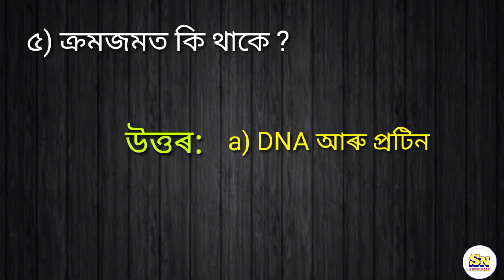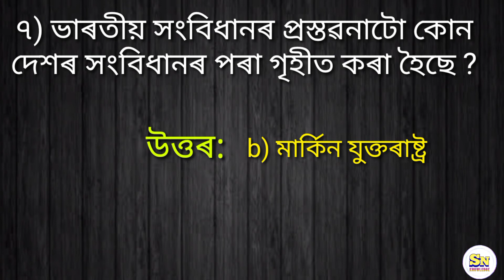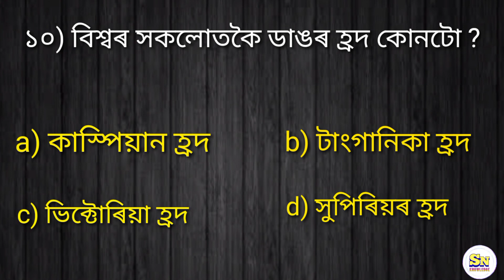সাধাৰণ জ্ঞানৰ 10 টা MCQ questions// 10 MCQ questions of GK।। By Sn knowledge// Assamese।।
বিভিন্ন প্ৰতিযোগিতা মূলক পৰীক্ষাৰ বাবে ১০ টা সাধাৰণ জ্ঞানৰ প্ৰশ্ন।।